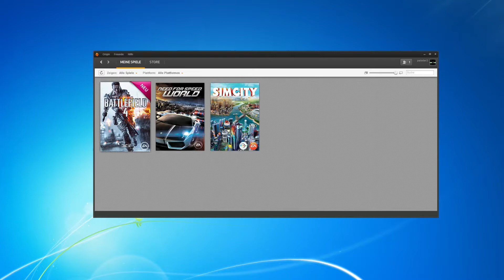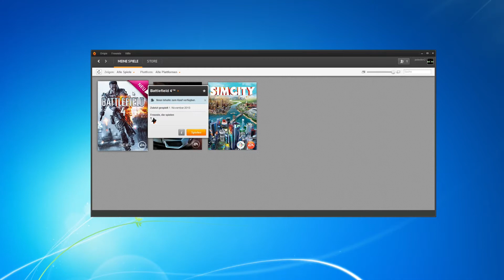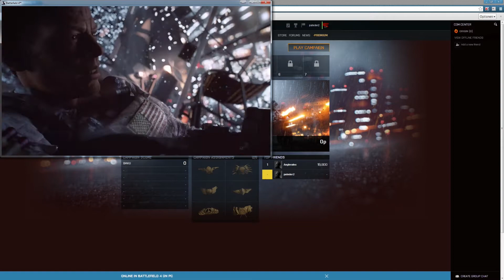Let's Play - Battlefield 4 SINGLEPLAYER #01 [Deutsch][HD]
/*\ Battlefield 4 /*\
Genre: Ego-Shooter
Freigabe: 18

Publisher: Electronic Arts
Entwickler: DICE

Was gefällt euch an unseren Let's Plays?

Was können wir besser machen?

Was sollen wir als nächstes Let's Playen?